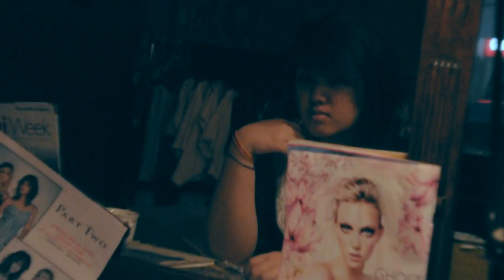The Necklace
A video I've done for an English project.